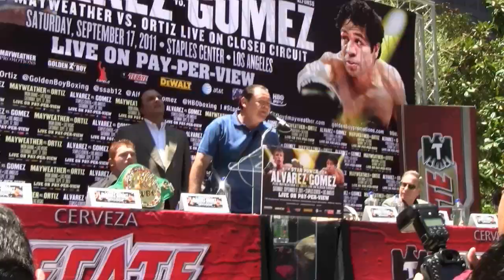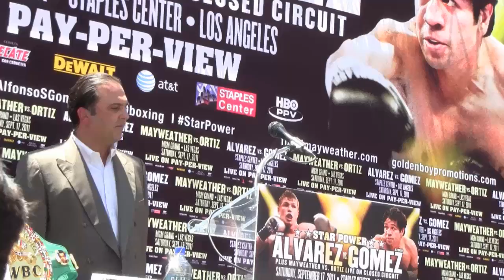Canelo Alvarez vs Alfonso Gomez